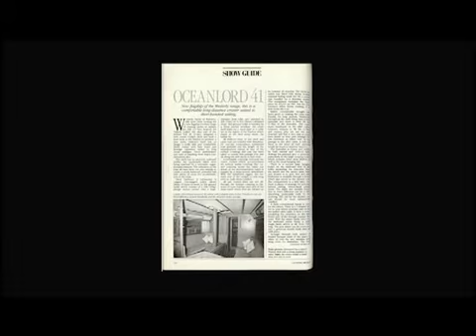Westerly Oceanlord 41 en venta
Barco velero Westerly, modelo oceanlord 41, muy valorado entre navegantes.